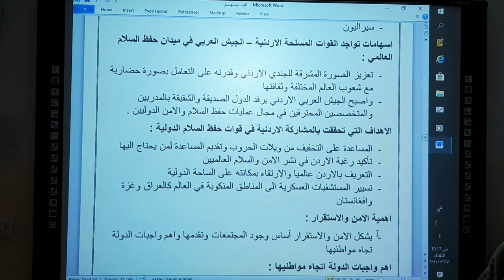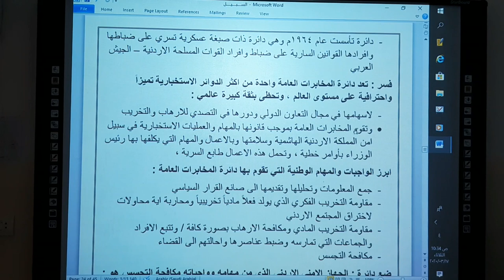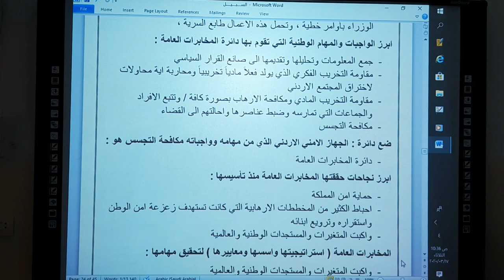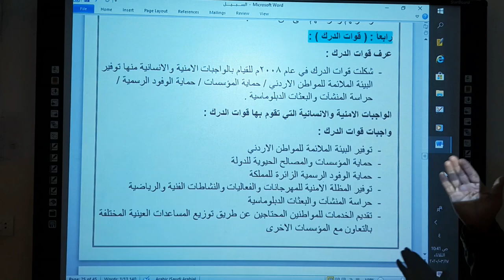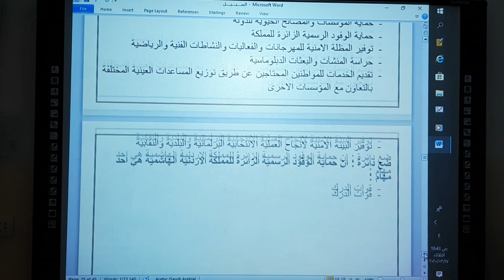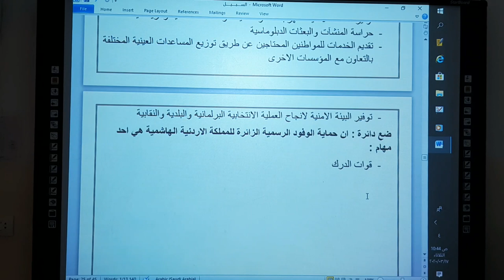الثاني ثانوي -تاريخ الاردن-الدور التنموي للقوات المسلحة الاردنية